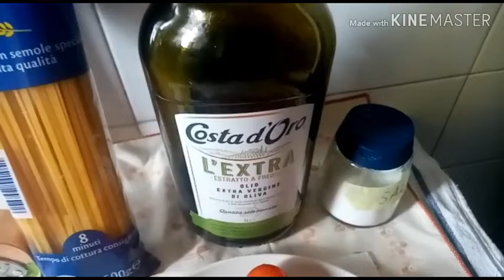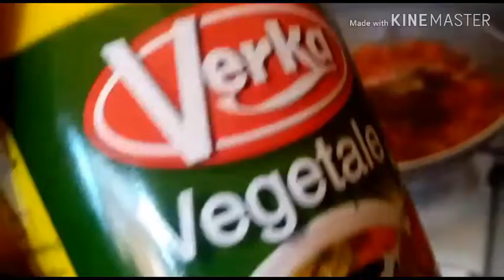Spaghetti with tomato onion oil and mackerel fillets yummy food🍝😋